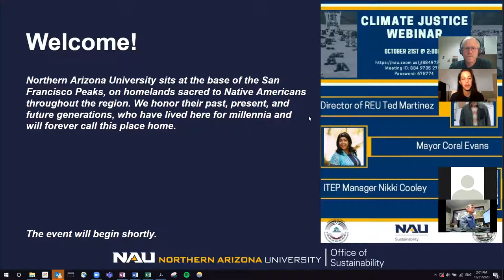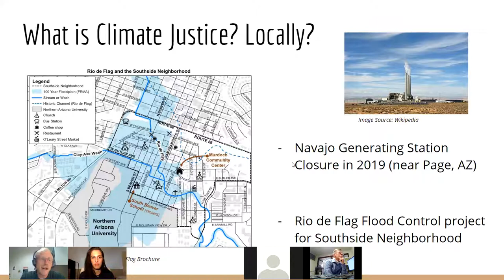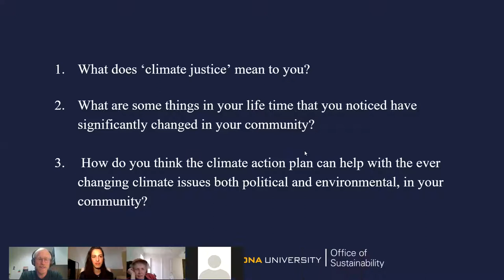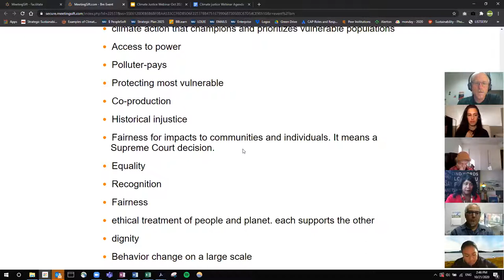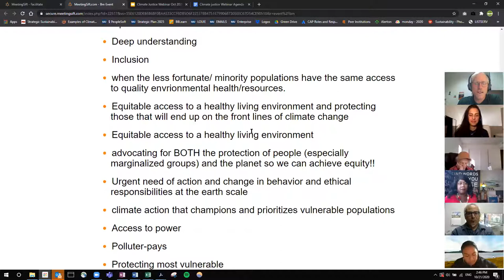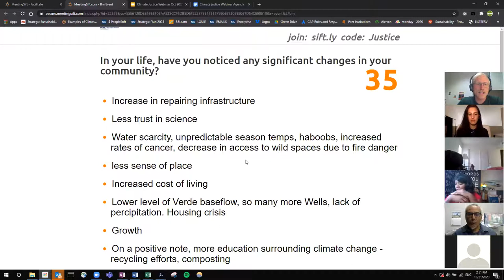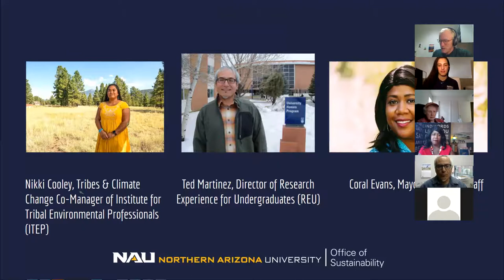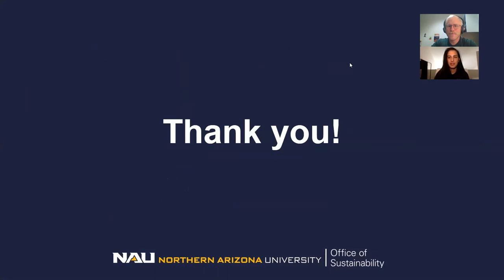NAU Climate Justice Panel - Oct. 21, 2020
Hosted by the NAU Environmental Caucus and the Office of Sustainability, this event tackled issues that have been created by climate change that affect different populations within Arizona. The panelists include Mayor Coral Evans, Co-manager for ITEP Nikki Cooley, and Director of Research Experiences for Undergraduates Ted Martinez. For audience feedback data, view under resources at the bottom of the page.